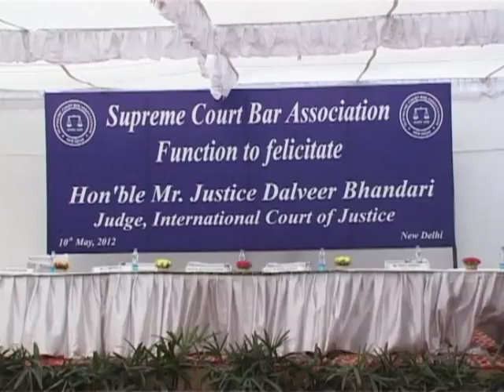Farewell Speech at the Felicitation of Hon'ble Mr Justice Dalveer Bhandari